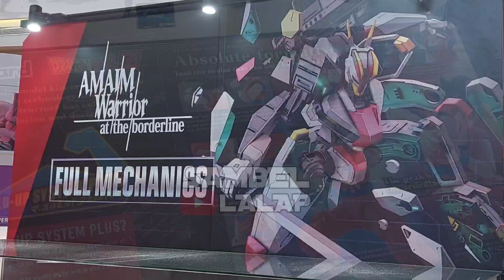AGAN REZA - MANG OSA - FRANS SANJAYA MERIAHKAN GBWC 2022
Bandai Spirits Hobby Exibition Jakarta.